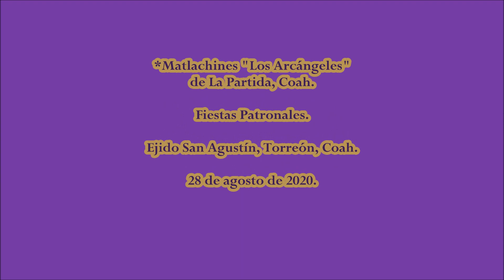Danza "Los Arcángeles" de La Partida, Coah. en San Agustín.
Fiestas Patronales del Ejido San Agustín, Torreón, Coah. 28 de agosto de 2020.